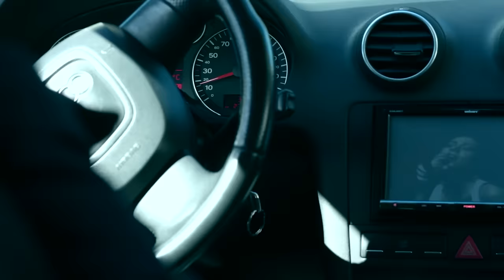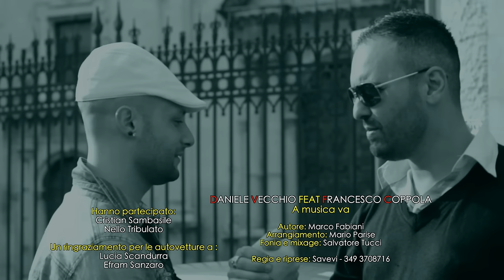Daniele Vecchio Ft. Francesco Coppola - A Musica Va (Video Ufficiale 2017)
@2017 BLUE MUSIC: Daniele Vecchio Ft. Francesco Coppola - A Musica Va (Video Ufficiale 2017)
AUTORE: Marco Fabiani
ARRANGIAMENTO: Mario Parise
FONIA & MIXAGE: Salvatore Tucci